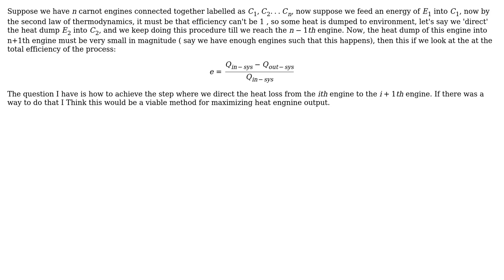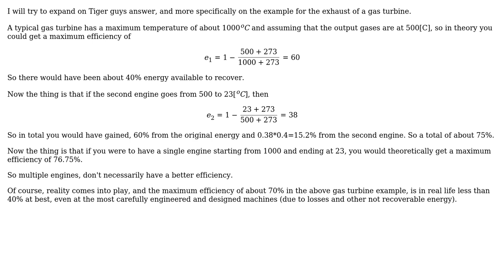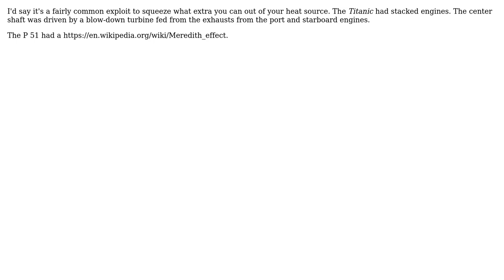Engineering: Is 'stacking' engines a viable way to maximize efficiency? (3 Solutions!!)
Engineering: Is 'stacking' engines a viable way to maximize efficiency?